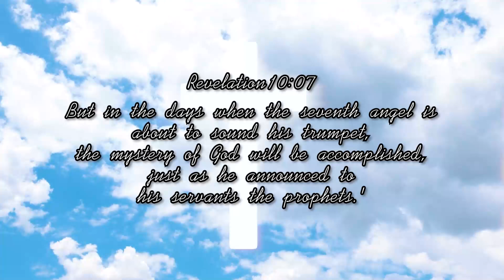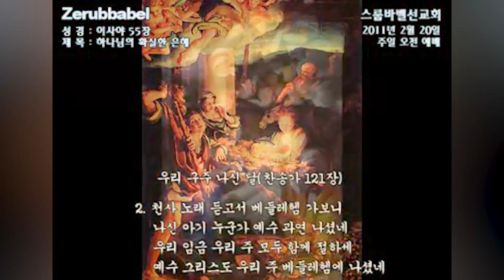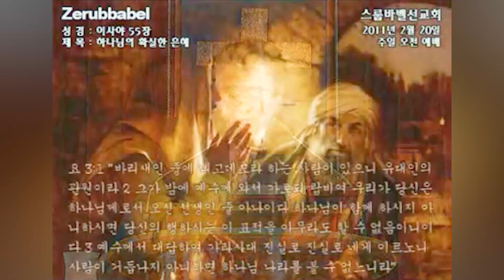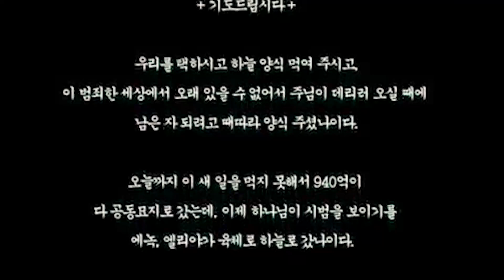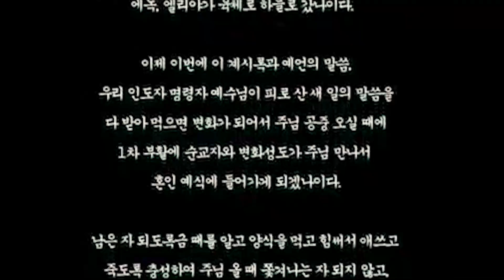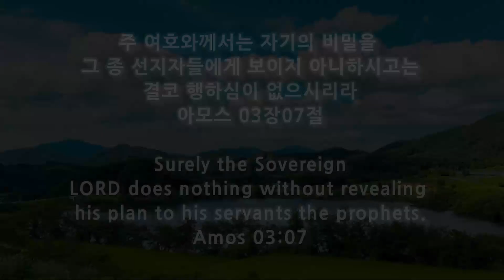스룹바벨 선교회 금 오후 설교 Friday Afternoon Worship 이사야55장 Isaiah55 2024.07.26 (2011.02.20)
스룹바벨 선교회 이사야 55장 Isaiah55 : 하나님의 확실한 은혜 God's sure grace [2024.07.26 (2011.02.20) 금 오후 설교 Friday Afternoon Worship]

5F 18, Guksabong 1-gil, Dongjak-gu, Seoul, Korea ☎ 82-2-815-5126(Church)